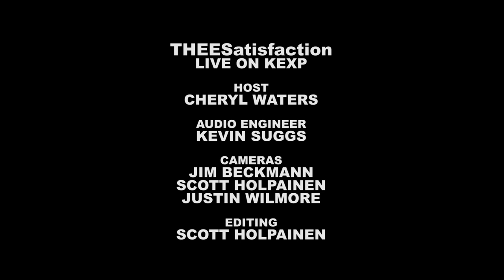THEESatisfaction - Full Performance (Live on KEXP)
THEESatisfaction perform live in the KEXP studio. Recorded 3/27/2012.

Tracks:
Game, Blouses
Deeper
QueenS
Needs

Host: Cheryl Waters
Audio: Kevin Suggs
Cameras: Jim Beckmann, Scott Holapinen & Justin Wilmore
Edits: Scott Holpainen
Photos: David Lichterman